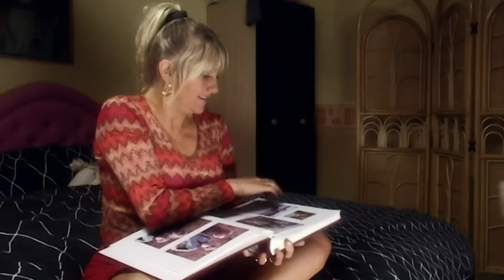First Time Watching "Doctor Who" Season 1 Episode 8 Reaction | Father's Day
🌌 Join Syntell and Rekkai as they embark on a brand-new adventure through time and space with their first-ever viewing of "Doctor Who"! In this video, we react and review the 2005 series reboot, Season 1, Episode 8, titled "Fathers Day."

🛸 Episode Overview:
Rose travels back to 1987 to witness the day her father died, but when she interferes in the course of events, the monstrous reapers are unleashed upon the world.

Doctor Who Playlist : Whovians playlist review and discussion

Chapters

00:00 Spoilers!
00:14 Reaction
19:31 Review